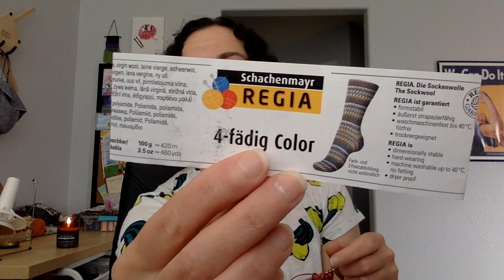Episode 56- Giant Socks in Isolation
This is Episode 56 of A Historian Knits, a knitting podcast.

Mention:
Candle- Wax and Wool

Finished Objects:
Desert Vista Dyeworks Socks

WIPs:
Habitation Throw by Helen Stewart